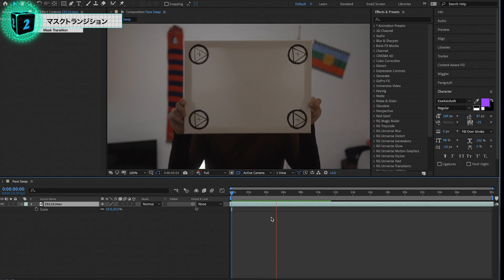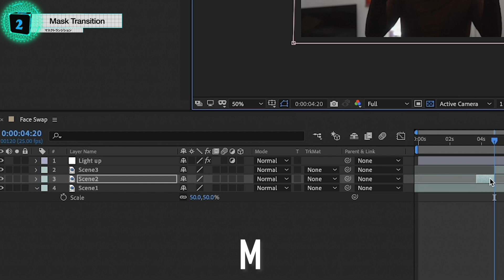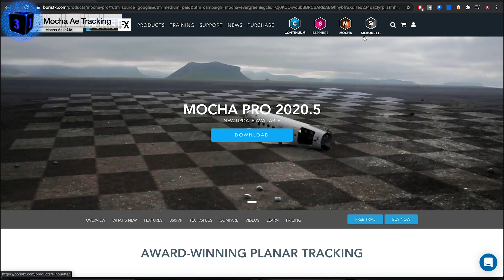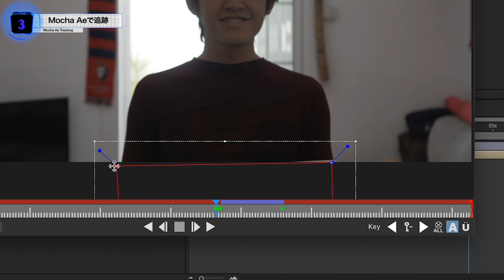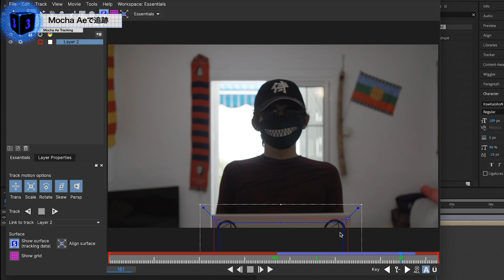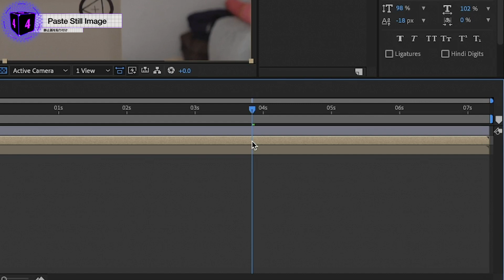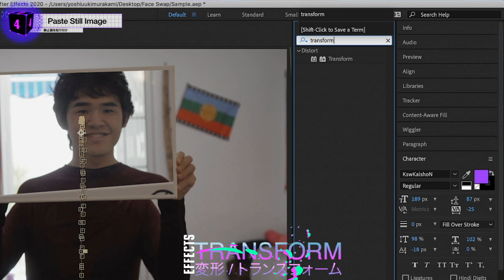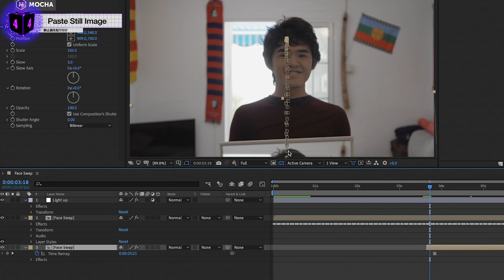Mocha AEを使ったトラッキングで顔面チェンジ! / After Effects CC2020 使い方講座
▶️完成動画
🗂プロジェクトファイルダウンロード(8/28まで)
📘【チャプター】
0:50 撮影のコツ
1:35 マスクトランジション
4:16 Mocha AE  でトラッキング
7:03 静止画を貼り付ける

༒使用音楽༒
Audiostock